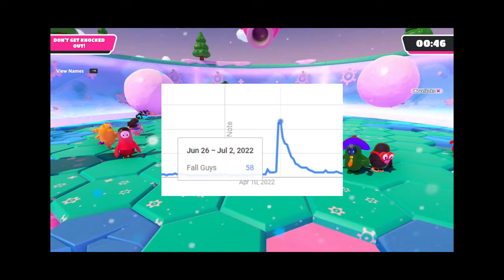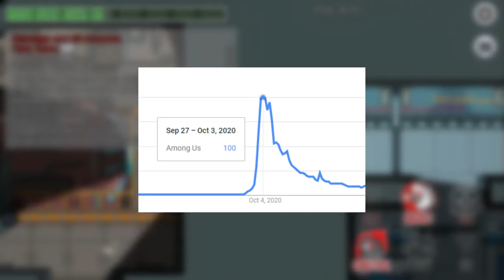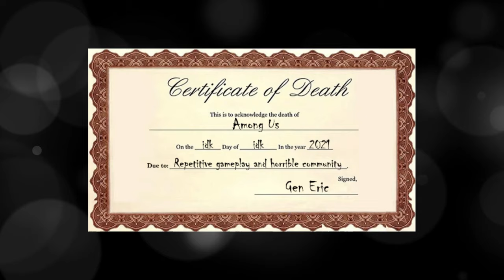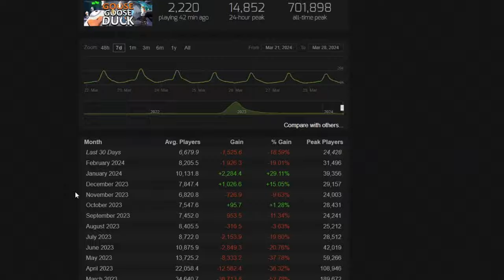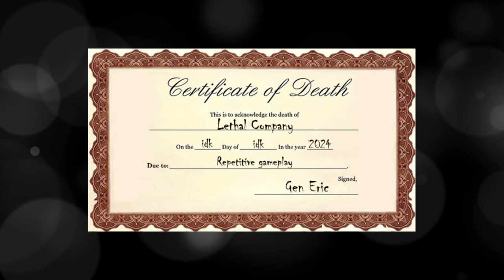Why Do Viral Games Die So Quickly? | Gen_Eric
I talk about certain dead "viral" games and find a reason to why all of them met their demise shortly after blowing up.

CHAPTERS:
0:00 Intro
0:39 Fall Guys
1:38 Among Us w/ Gameplay
6:38 Goose Goose Duck
7:36 Lethal Company w/ Gameplay
11:43 Honorable Mentions
12:27 Conclusion

Sneak-a-Peak - Garfield Kart
BFG Division - Doom 2016